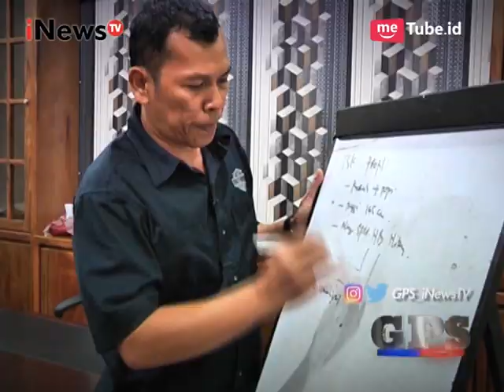Petugas Amankan Pelaku Pengedar Narkoba Part 02 - GPS 11/05